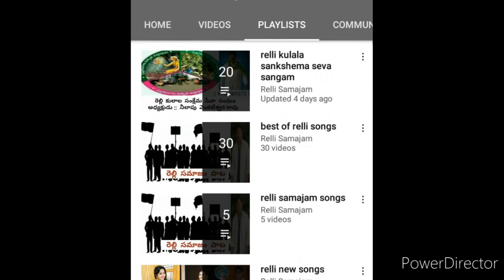రెల్లి సోదరా కవ్వాలి పాట|| relli bother kavvali song || relli kavvali pata || జై రెల్లి..🙏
అంబేద్కర్  జీవిత  చరిత్ర  ముందుగానే  పుార్తీగా  తెలసుకోవాలంటే  క్రింద  ముావీ  లింక్  చుాడండి.. జై  భీమ్..🙏🙏